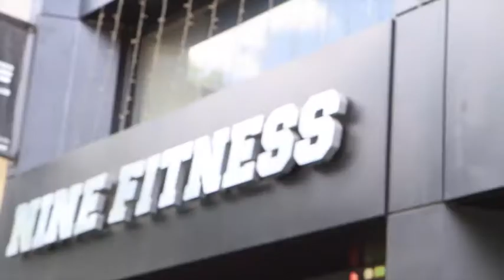Reax-Board - REAXING by Fitness Deluxe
Fitness Deluxe es el distribuidor exclusivo en España de Reaxing.

Para trabajar con el material de Reaxing es necesaria una formación técnica de usos del material.